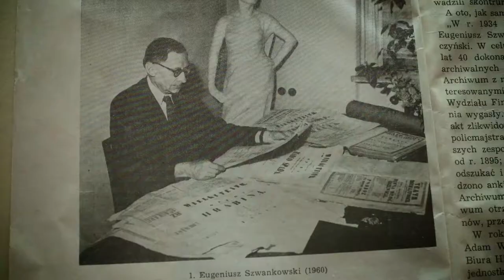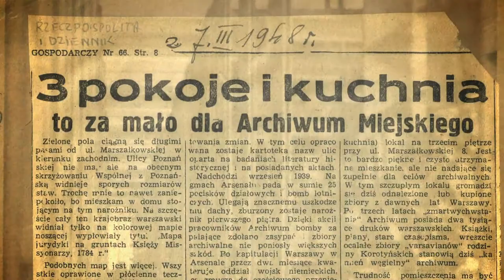WARSZAWA SZWANKOWSKIEGO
Film dokumentalny o Eugeniuszu Szwankowskim znanym Varsavianiście, archiwiście, założycielu Muzeum Teatralnego, pracowniku ISPAN, autorze wielu publikacji o Warszawie i teatrze.
Eugeniusz Szwankowski (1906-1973) - varsavianista, historyk, teatrolog. Był rodowitym warszawiakiem, w tym mieście ukończył Gimnazjum im. Stefana Batorego, po czym rozpoczął studia historyczne na Uniwersytecie Warszawskim. Po ich ukończeniu w 1931 roku podjął pracę w Archiwum Miejskim m.st. Warszawy, gdzie w przeciągu dwudziestu lat (z przerwą w okresie okupacji hitlerowskiej) awansował z szeregowego pracownika, poprzez stanowisko kierownika działu akt dawnych, kustosza do funkcji dyrektora. W 1952 roku został samodzielnym pracownikiem naukowym Instytutu Sztuki PAN. W 1957 roku rozpoczął organizację pierwszego w Polsce Muzeum Teatralnego, w którym przez siedem lat pełnił obowiązki kierownika. Jego publikacje naukowe dotyczyły głównie teatru ("Teatr polski w XIX i XX w.", "Teatr rzeczypospolitej szlacheckiej", "Teatr Wojciecha Bogusławskiego w latach 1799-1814", "Alojzy Żółkowski - ojciec") oraz Warszawy ("Warszawa", "Praga w latach 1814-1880", "Ulice i place Warszawy"), często łącząc ze sobą obie te tematyki ("Teatry Warszawy w latach 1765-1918", "Repertuar teatrów warszawskich 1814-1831"). Był autorem wielu haseł do "Polskiego Słownika Biograficznego", "Słownika biograficznego teatru polskiego" oraz "Encyklopedii Warszawy". Swoje liczne artykuły drukował na łamach m.in. "Stolicy", "Biuletynu Historii Sztuki" czy "Teatru". W 1960 roku nadany mu został tytuł profesorski. Zmarł w rodzinnym mieście.

Zdjęcia : Wojciech Jakubczak i Adam Galica, Muzyka: Anna Sash Jędrzejewska, Montaż: Barbara Mazurek, Reżyseria: Małgorzata Szyszka
Podziękowania dla: prof. Marian Marek Drozdowski - polski historyk, biografista i varsaviansta, Magdalena Masłowska - Starszy Archiwista, Archiwum Państwowe m. st. Warszawy, prof. dr hab. Edward Krasiński -Zakład Historii i Teorii Teatru IS PAN, varsavianista, dr Andrzej Kruczyński – kierownik Muzeum Teatralnego, prof. dr hab. Anna Kuligowska-Korzeniewska – wykładowca AT, prof. Dr hab. Jan Taborski - Zakład Teatru i Widowisk, Instytut Kultury Polskiej Uniwersytetu Warszawskiego, prof. dr hab. Eleonora Udalska -Zakład Teatru i Dramatu, Instytut Nauk o Kulturze Uniwersytetu Śląskiego
oraz dla:
Archiwum Państwowego w Warszawie, Muzeum Teatralnego, Instytutu Sztuki Polskiej Akademii Nauk za udostępnienie archiwaliów
GlobalFun za udostępnienie sprzętu filmowego
Projekt współfinansowany przez Urząd Miasta st. Warszawy oraz Stowarzyszenia Filmowców Polskich